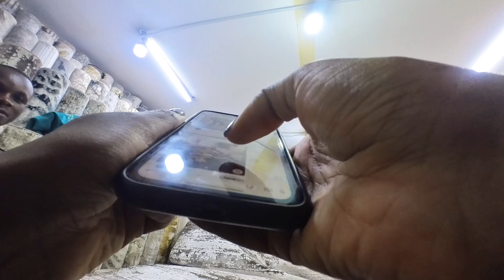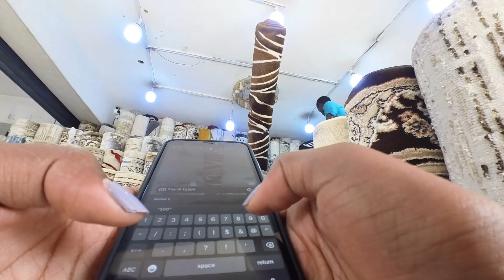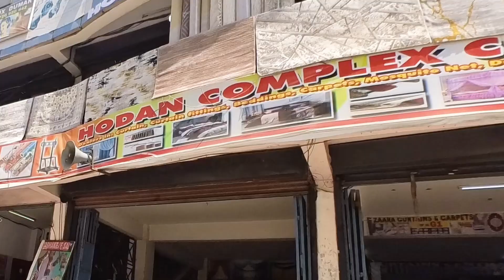Turkish Carpets Eastleigh Nairobi || DIRECTIONS Where to Buy AFFORDABLE Carpets in Eastleigh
In this video, I’m taking you along with me as a window shop for Turkish Carpets in Eastleigh. Enjoy Watching.